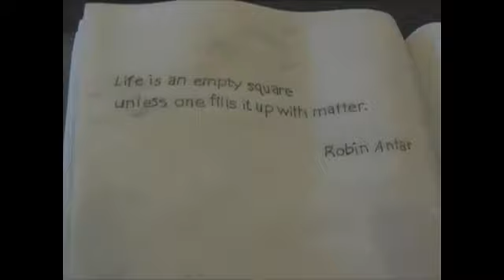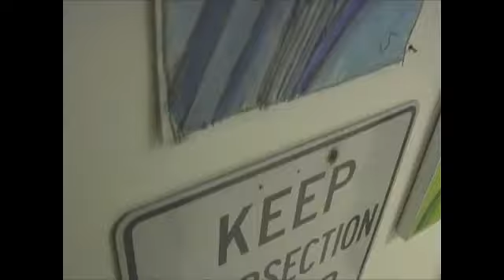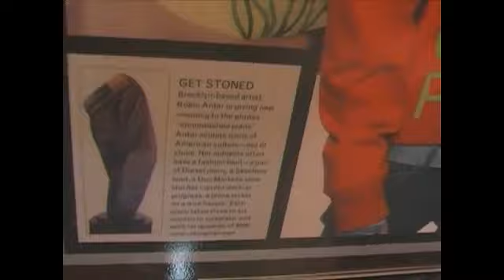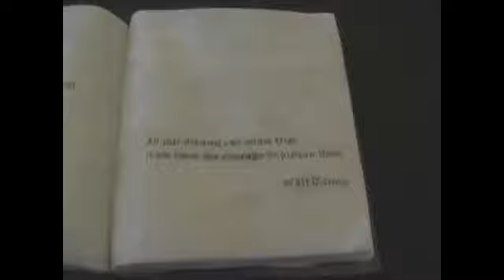Robin Antar student did Brooklyn College